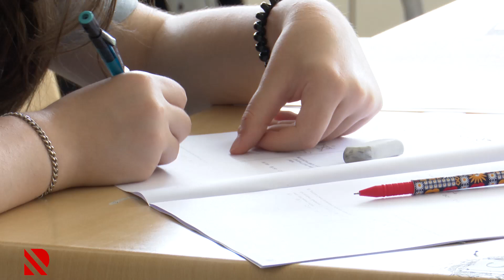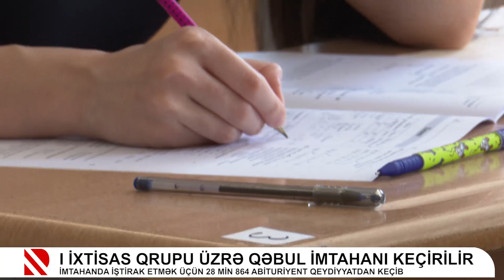I ixtisas qrupu üzrə ali təhsil müəssisələrinə qəbul imtahanı keçirilib